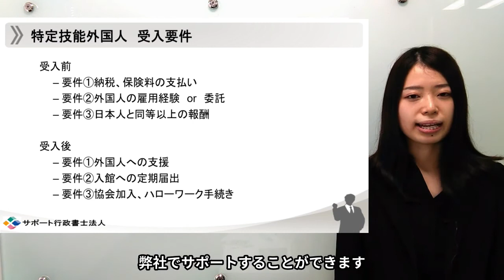特定技能外国人 受け入れ要件とは？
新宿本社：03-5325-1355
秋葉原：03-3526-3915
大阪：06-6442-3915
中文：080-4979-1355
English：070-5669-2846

[注意事項]
チャンネル内にUPされている動画等については、
撮影時点での内容であるため、
現時点では、正確な情報でない可能性があります。